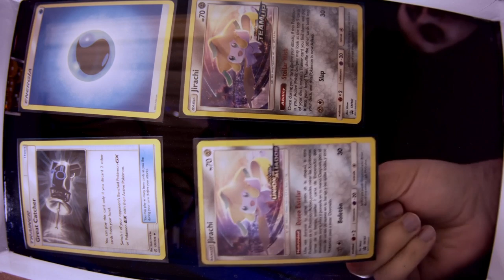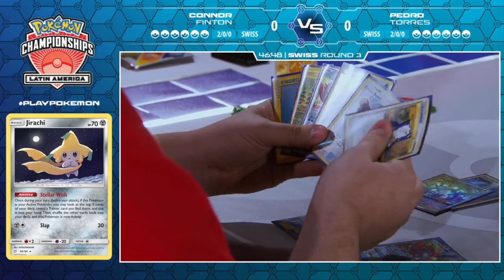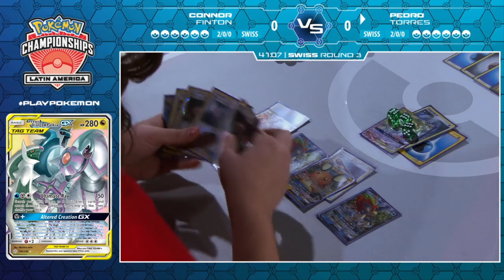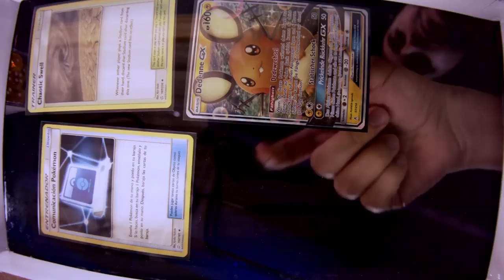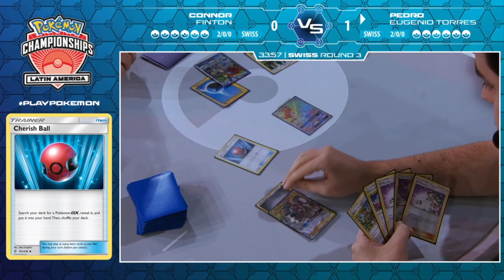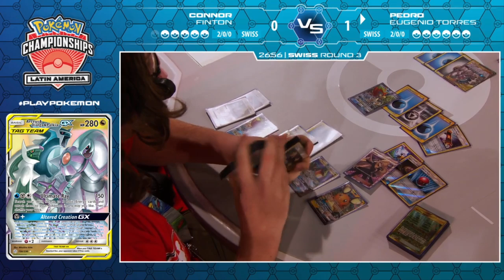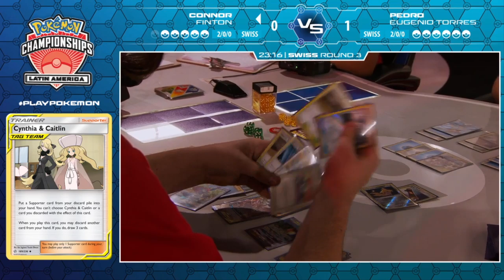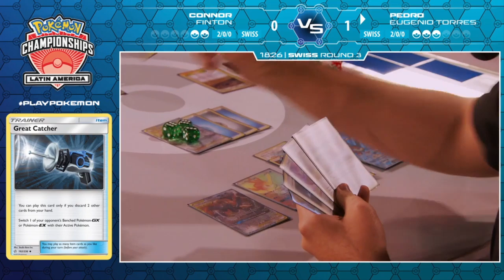TCG Pedro Eugenio Torres Vs Connor Finton R3 -2020 Pokémon Latin America International Championships